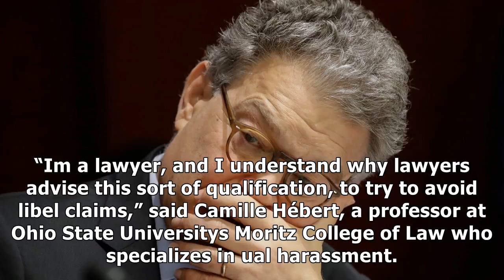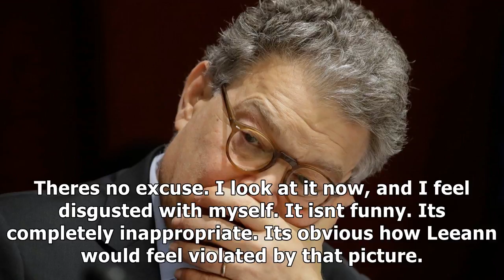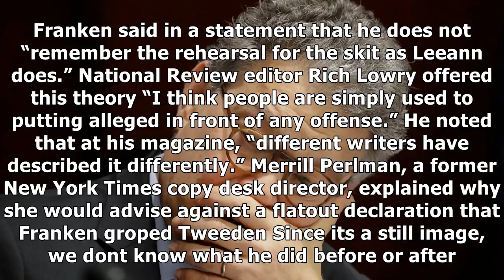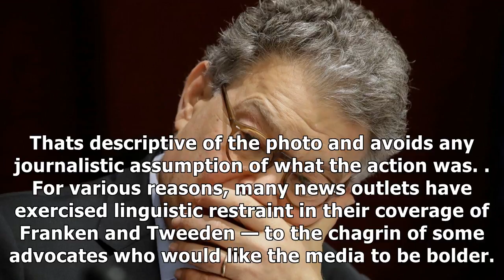A photo shows al franken touching leeann tweeden’s chest. many media reports still say he ‘allegedl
A photo shows al franken touching leeann tweeden’s chest. many media reports still say he ‘allegedly’ groped her.
The photo is clear Sen. Al Franken DMinn. is touching the chest of journalist Leeann Tweeden while Tweeden slept on the plane ride home from a USO tour in 2006. Franken, a comedian at the time, has said he “intended to be funny but wasnt” and added that “its obvious how Leeann would feel violated by...